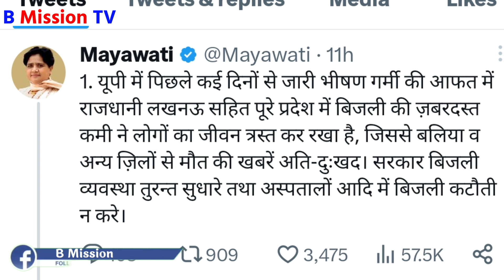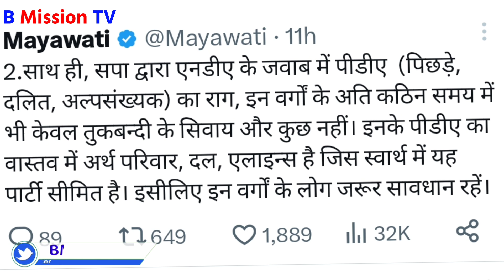चुनाव 2024 पर हो ही गया खुलासा टूट गई चुप्पी ? बड़ी खबर | Mayawati | Akhilesh | Chandrashekhar